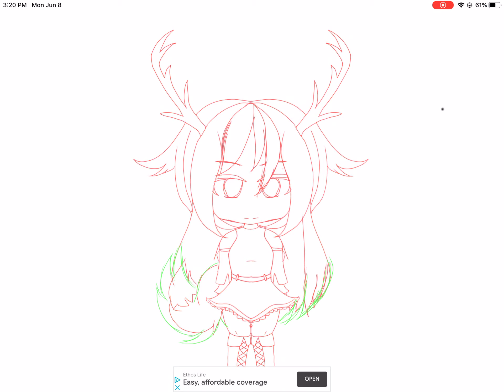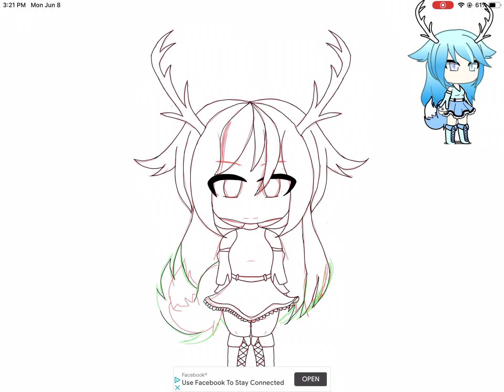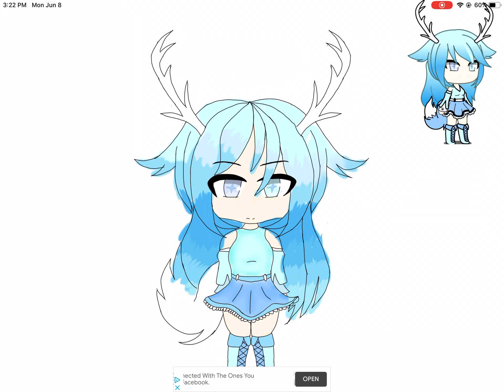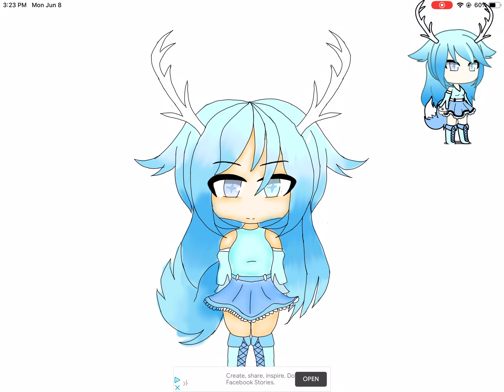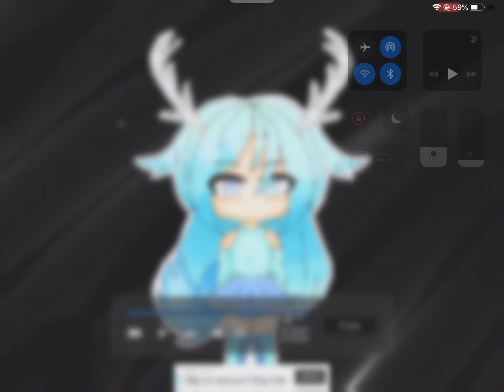My Profile edit! (REALLY BAD)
Umm this was my first edit for my profile and i spent no time thinking about this